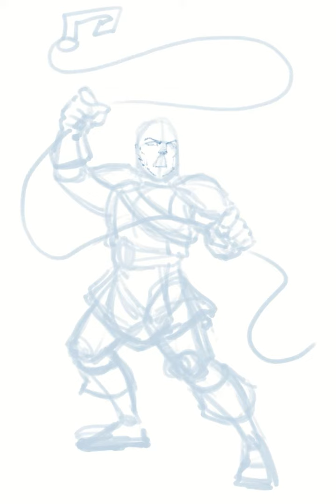Darkest Dungeon Bounty Hunter Drawing Timelapse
I started playing Darkest Dungeon again recently and I just HAD to draw the Bounty Hunter. I love everything about his design and play style!